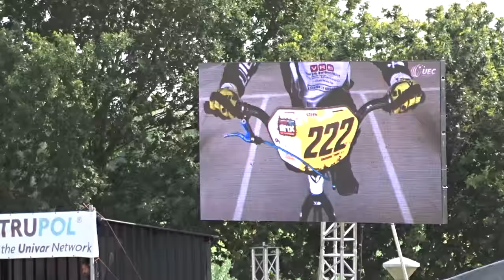2015 07 11 EK BMX Erp za finale 09 Boy 7